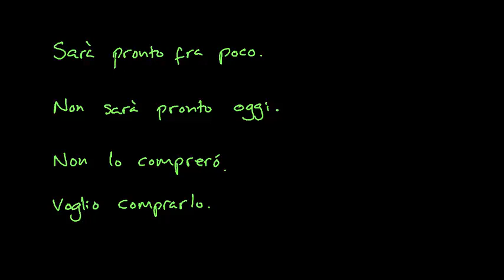Ripasso will - going. Lesson 102. Corso inglese completo per italiani.